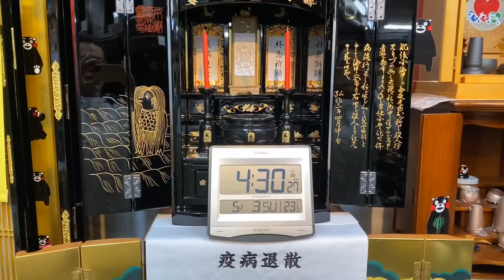アマビエ仏壇 ご縁広がる ご来店多い ご来店増えてます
今日も夜7時までナイター営業！

8月は、夜8時まで営業*\(^o^)/*
24時間受付どうぞお電話ください！